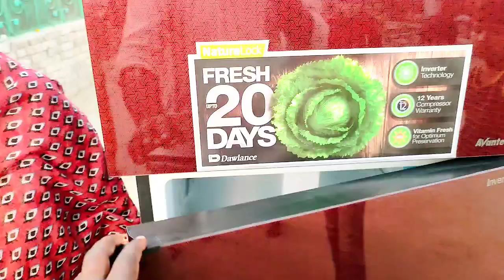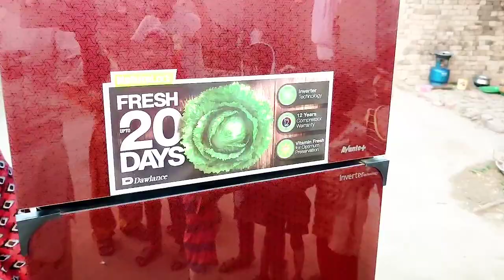UK Se Aaya bahut Pyara gift 🤗 ramzan ul Mubarak Ka tohfa